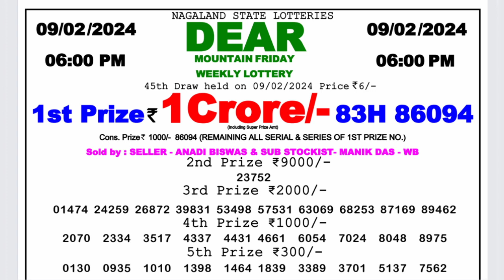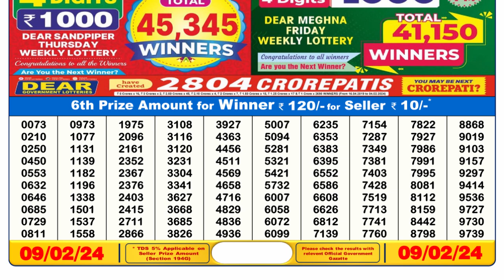Nagaland Lottery Sambad Live 6pm 09.02.24